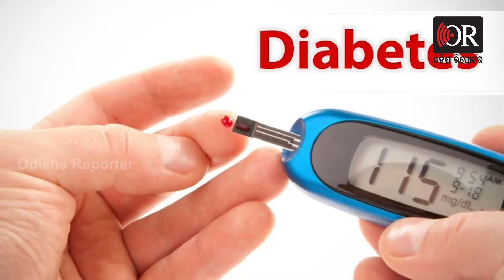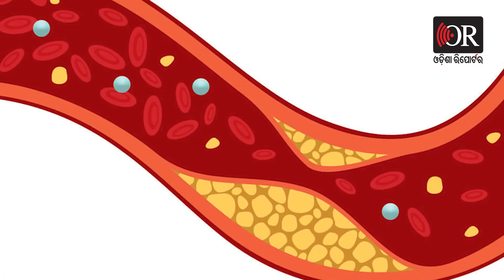ଥାଇକଏଡ୍ ରୋଗୀ ଖାଆନ୍ତୁନି ଏହିସବୁ ରୋଗୀ | Odisha Reporter